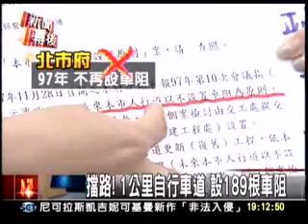20111021 車阻變路障！北市自行車道障礙擾民 三立新聞